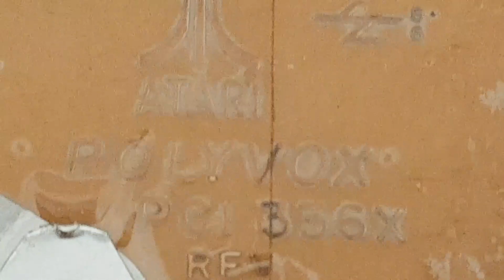Conserto do controle Atari 2600S - Adalton / SP